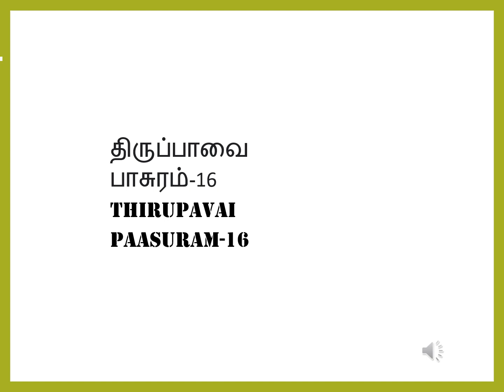Thirupaavai - Paasuram 16 - நாயகனாய் நின்ற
நாயகனாய் நின்ற நந்தகோபன் உடைய
கோயில் காப்பானே! கொடி தோன்றும் தோரண
வாயில் காப்பானே! மணிக்கதவம் தாள்திறவாய்
ஆயர் சிறுமியரோமுக்கு அறைபறை
மாயன் மணிவண்ணன் நென்னலே வாய்நேர்ந்தான்
தூயோமாய் வந்தோம் துயில்எழப் பாடுவான்
வாயால் முன்னம் முன்னம் மாற்றாதே அம்மா! நீ
நேய நிலைக்கதவம் நீக்கேலோர் எம்பாவாய்.

Graphics by Pavithra Madapoosi
Recital by Smt.R.S.Seethalakshmi &
Sow.Swetha S Raghavan
Art by Smt.R.S.Seethalakshmi